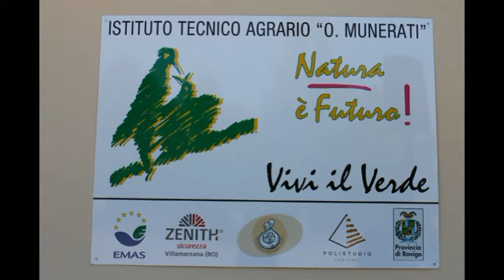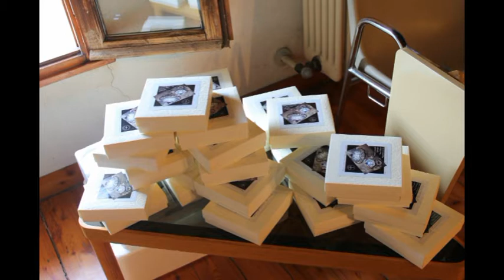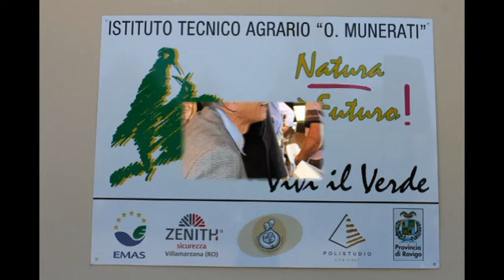(3° parte) 40° ITAS "O.MUNERATI" - ROVIGO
Festa del 40° ITAS "O. MUNERATI" - ROVIGO